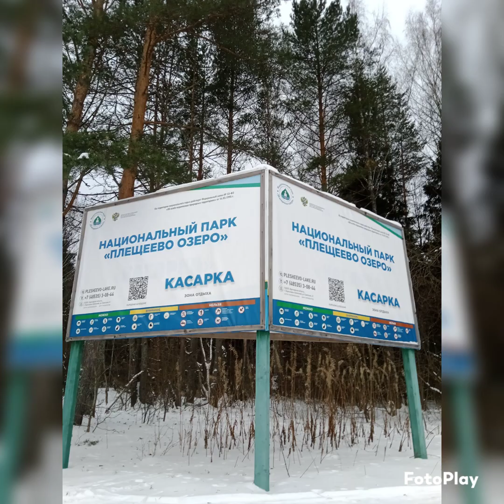Тренировка на лыжах Fisher ls skate 16.01.2023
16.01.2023. Моя тренировка на лыжах Fisher ls skate . Переславль Касарка Погода -5 сильный ветер. Лыжи катили отлично. Не парафинил .Просто обработку щётками сделал.